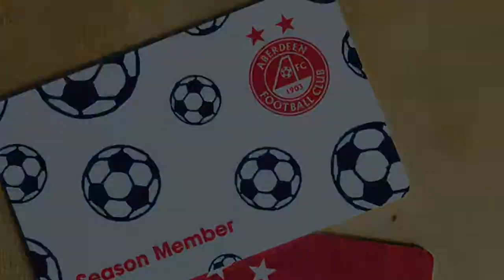Weekend Family Vlog | Play Parks, Winter Gardens & Football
Our first weekend family vlog showing the highlights from our weekend of 5th & 6th August 2017.

UK Family & Lifestyle Blog/Channel, based in Aberdeen, in North East Scotland and like exploring our local area.